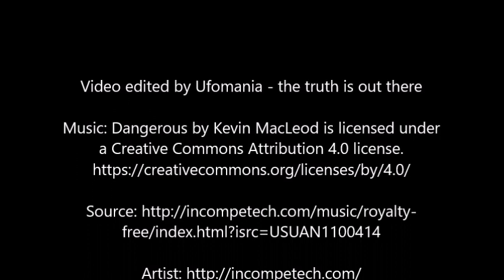Pentagon Press Conference on Shot Down Object ... Object was Octagon shaped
The U.S. military shot down on Sunday an octagonal object over Lake Huron near the Canadian border, U.S. officials said, the fourth object downed this month as North American security forces have been on high alert for airborne threats.